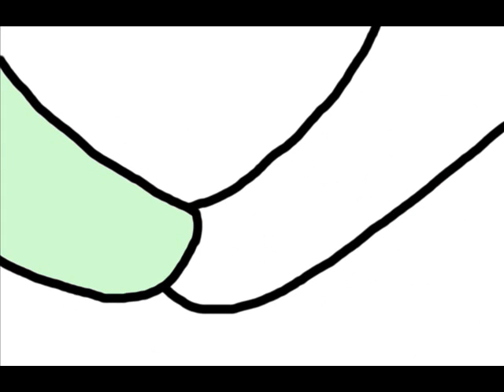Counting down the days {meme}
LilyXHerobrine.